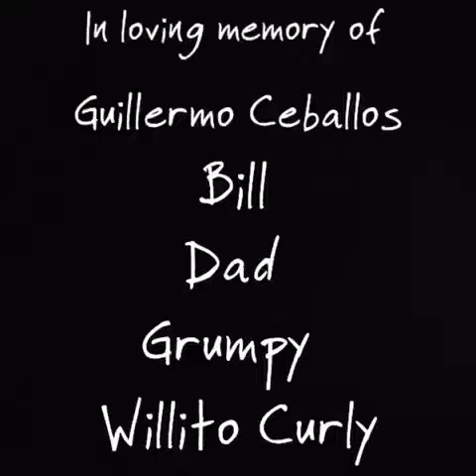Willito Curly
Guillermo Ceballos